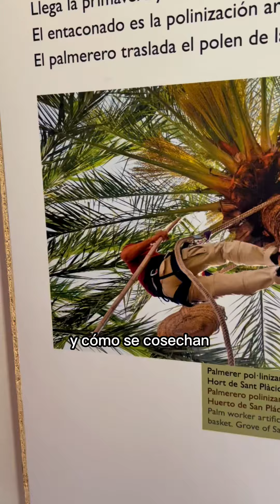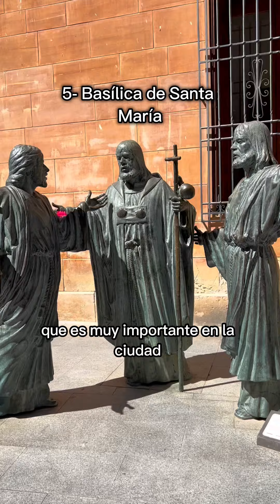Un DIA en ELCHE, Alicante 🎒 El Viaje de Romancito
Que hacer en un día en ELCHE/ELX… la ciudad de las Palmeras 🌴

La tercer ciudad más habitada de la Comunidad Valenciana se merecía su videito. Hay algún ilicitano por acá?? ❤️

Por cierto, qué opinan de que la famosa Dama de Elche esté en Madrid? Lxs leo en los comentarios 👀
Bienvenidos a "El viaje de Romancito!"

Soy un argentino recorriendo las 50 provincias de España y documentandolas para mis redes. Actualmente llevo 17/50 🙋‍♂️
Acompañame a descubrir curiosidades, platos típicos, lugares escondidos y mucho mas!

Me encantaría tener tu apoyo ❤️